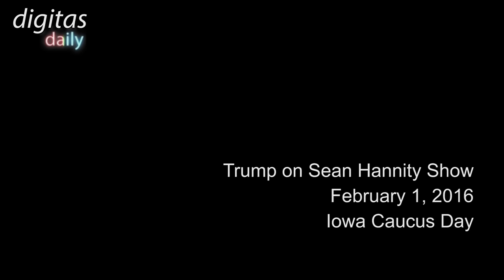Donald Trump Says Some GOP Would Let People Die Rather Than Help Them